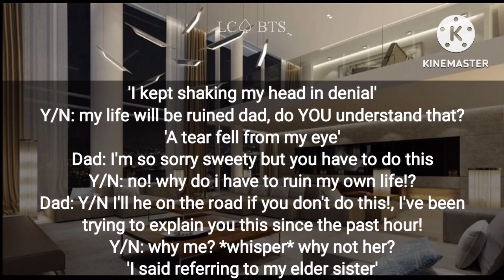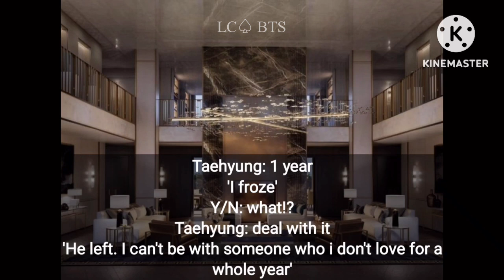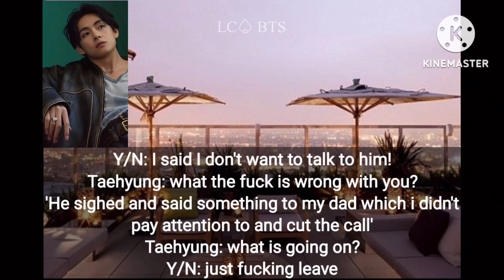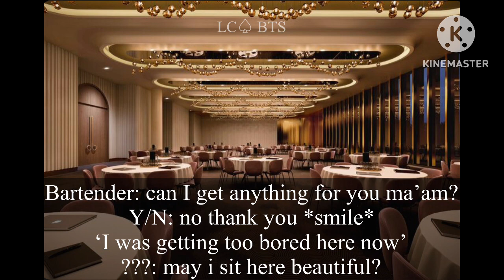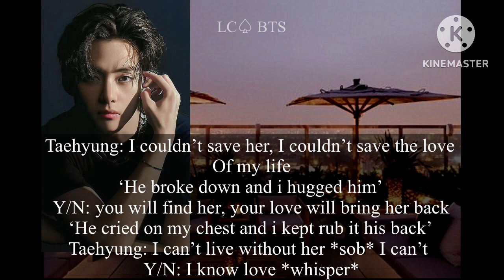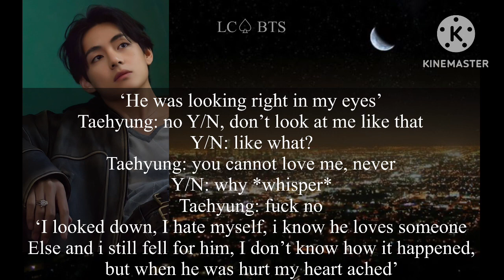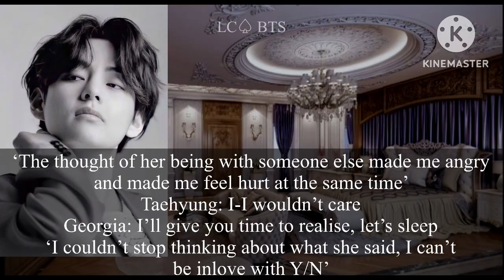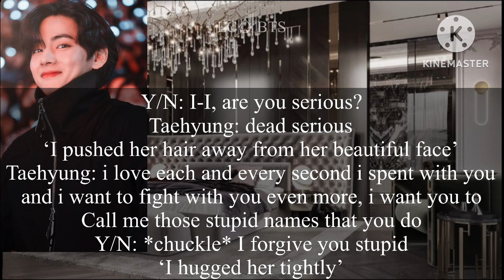when you have to marry him because of a contract but his ex returns|| Taehyung ff || Dark desires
i hope you enjoy it strawberries 💗
borahae💜